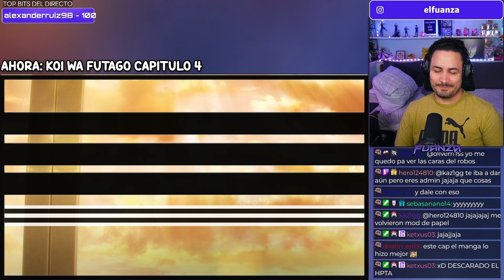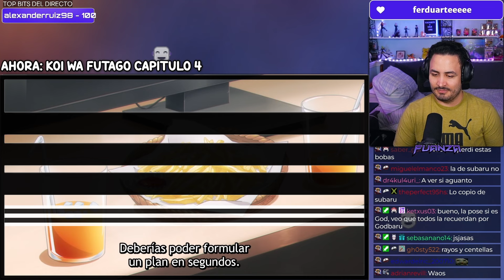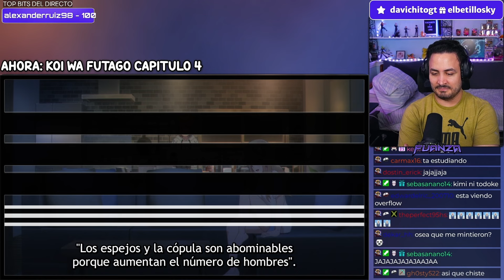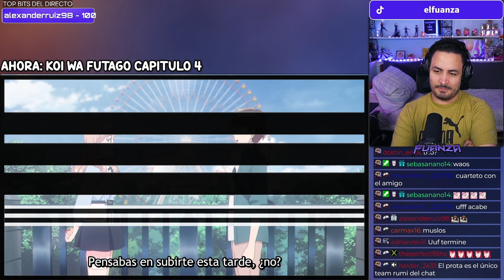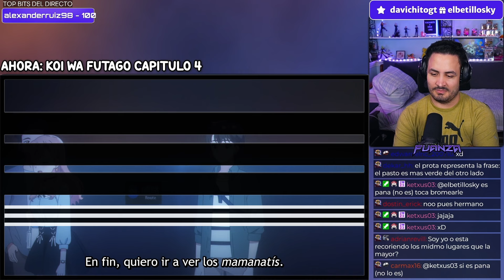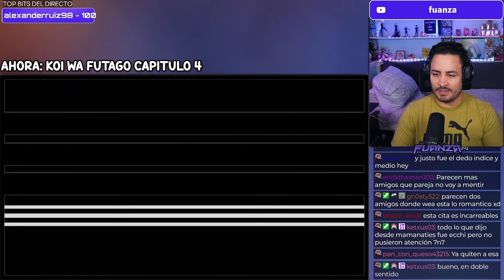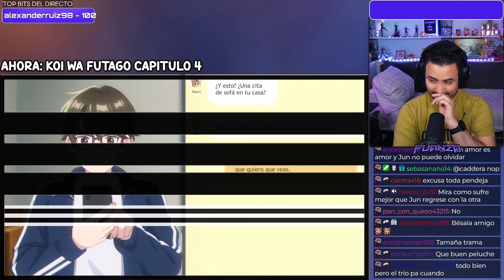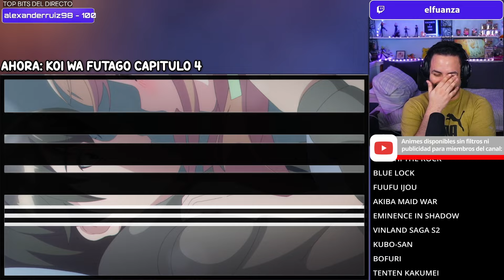💀QUÉ ASCO ESTE PROTA...👊Koi wa Futago de Warikirenai Capitulo 4 REACCION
Hoooola Nakama, hoy les traigo el video de Koi wa Futago de Warikirenai Capitulo 4 REACCION!

✦Timestamps✦

00:00 - Saludo y breves comentarios
00:29 - Koi wa Futago de Warikirenai Capitulo 4 reaccion
22:05 - Despedida